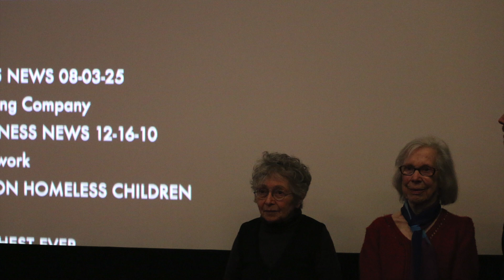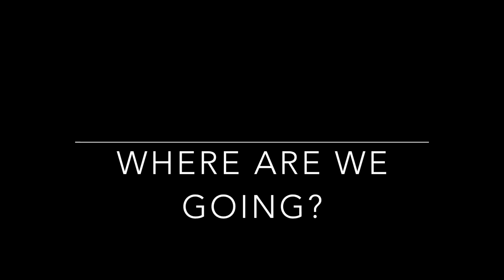A film by Håvard Bustnes - Two Raging Grannies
A film by Håvard Bustnes - Two Raging Grannies. Oslo Norway